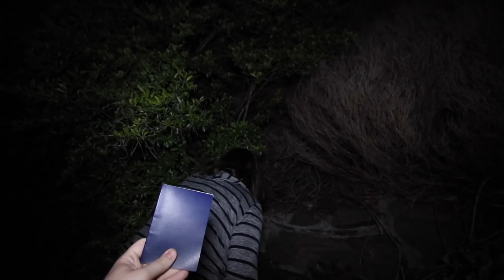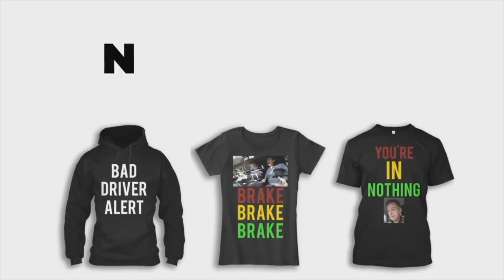I BROKE THE AUTOMATIC CAR! (PARENTS MAD)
This is not good at all.